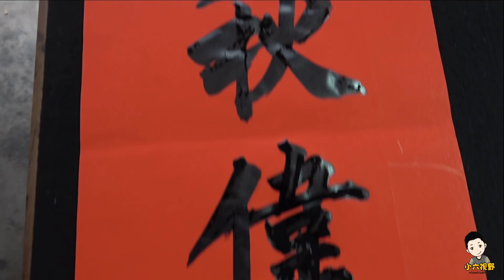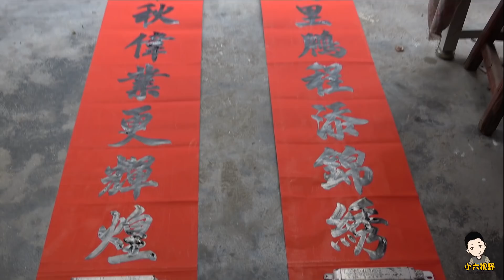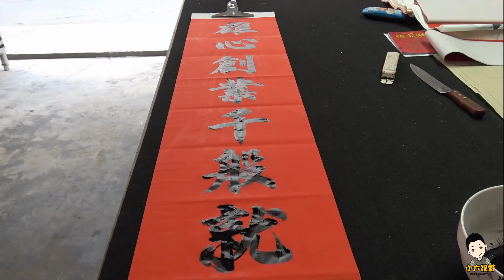小六趁著現在有時間，把過年的春聯提前寫好了，不然太忙趕不及